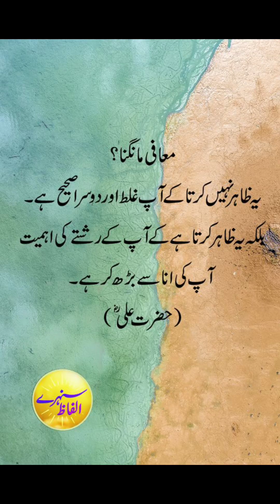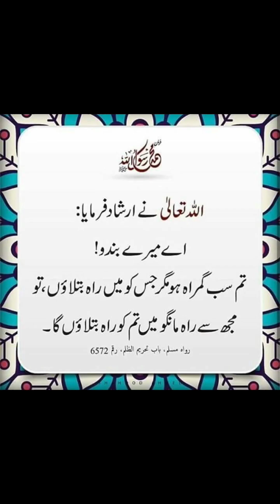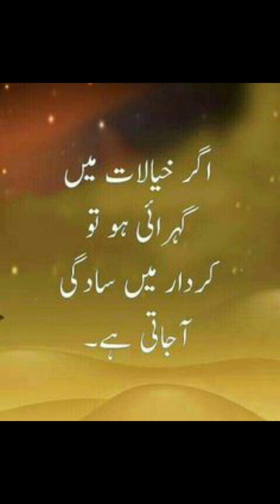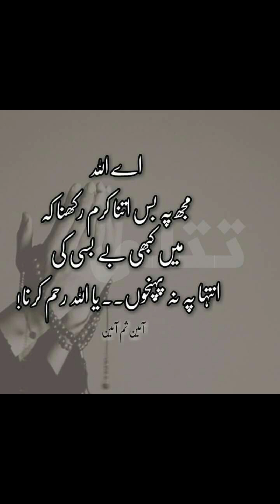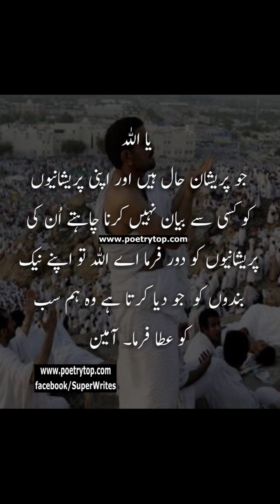تجربہ انسان کو غلط فیصلے tajurbainsan kogalatfysly 💛💛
تجربہ انسان کو غلط فیصلے
aqwal e zareen in urdu
islamic quotes in urduتجربہ انسان کو غلط فیصلے
islamic quotes
islamic aqwal zareenقران پاک قران مجید

islamic quotes
islamic aqwal zareenتجربہ انسان کو غلط فیصلے

tajurba
tajurba song
tajurba international
tajurba (1981)
tajurba business network
tajurba movie
tajurba delvon
tajurba lyrics
tajurba status
tajurba rap song
tajurba meaning
tajurba spelling
tajurba ka matlab
tajurba full movie
tajurba song video
tajurba hindi movie
tajurba drama movie
guitar cover tajurba
tajurba punjabi song
guitar lesson tajurba
gurnazar tajurba status
tajurba whatsapp status
tajurba meaning in english

Pleallhsemoha
And Shere this to others